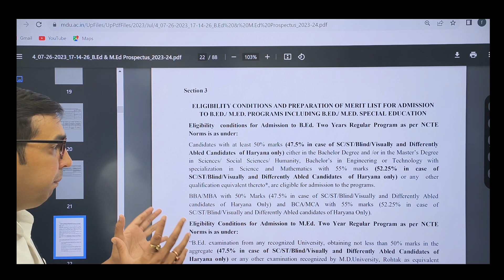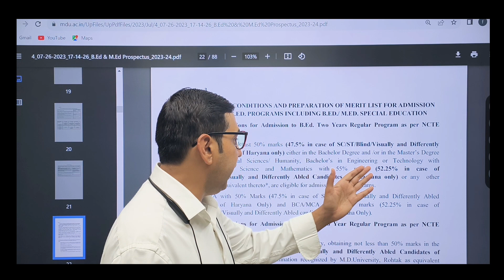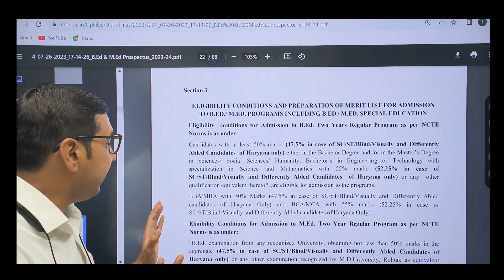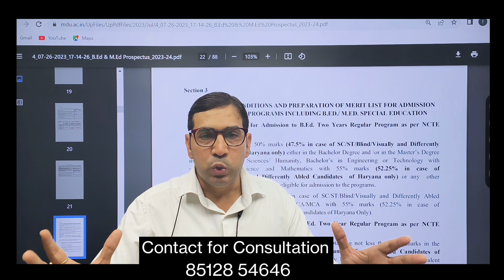B.ed Haryana में Admission लेने की क्या योग्यता है? B.ed Eligibility to take admission in Haryana!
b.ed from MDU Rohtak
b.ed college in Haryana
b.ed colleges in Gurgaon
best colleges of MDU Rohtak for b.ed
b.ed from Haryana
b.ed from kurukshetra University
b.ed from guru jhambheshwar University hisaar
b.ed 1 year program from MDU
b.ed 5 yerars from MDU
new education policy for b.ed in Haryana
b.ed from crsu jind
b.ed from igu
b.ed from Indira Gandhi University meerpur
b.ed 2023
b.ed from kuk 2023
b.ed mdu